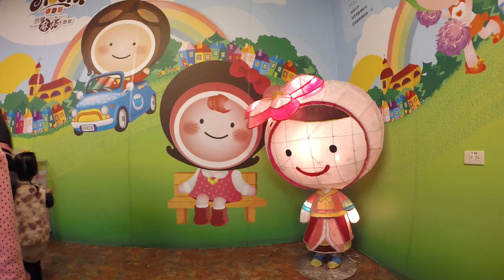初三去南投麻糬工廠和天空之橋